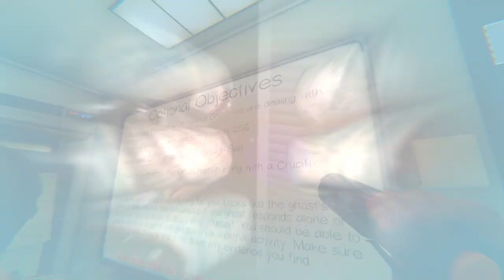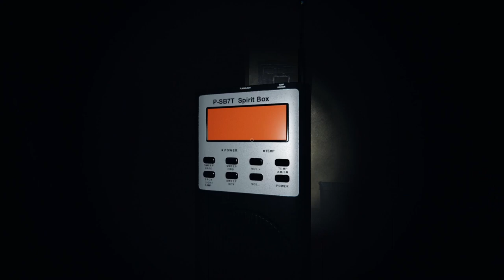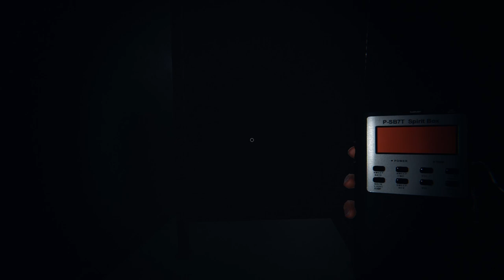MARK MARTIN STRIKES AGAIN! - Phasmophobia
The irony that Merky boy is haunting two places at once, but it seems that he will not let us leave this place either!